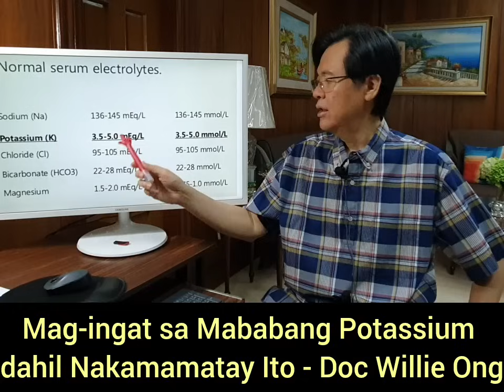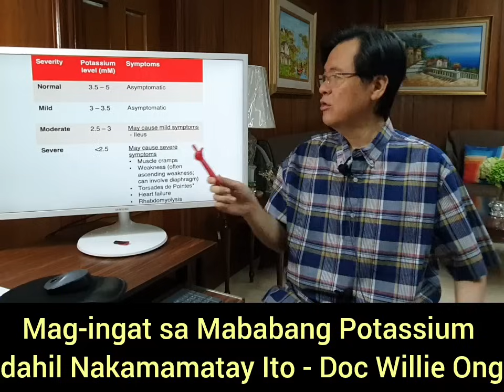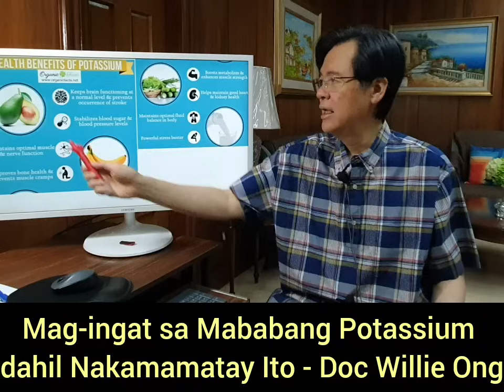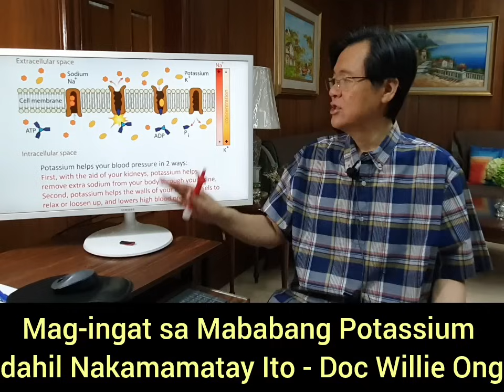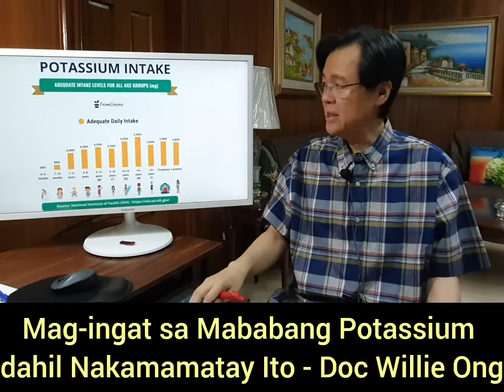Mag-ingat sa Mababang Potassium dahil Nakama-matay Ito. By Doc Willie Ong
Mag-ingat sa Mababang Potassium dahil Nakama-matay Ito. Alamin ang Senyales.